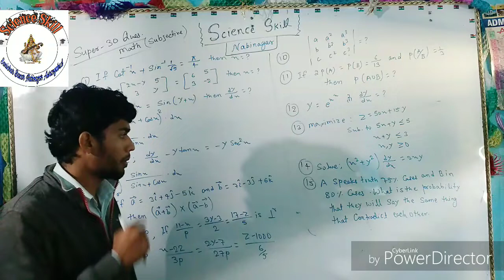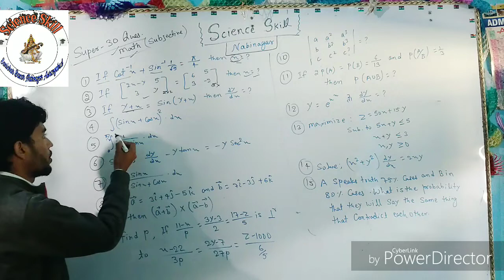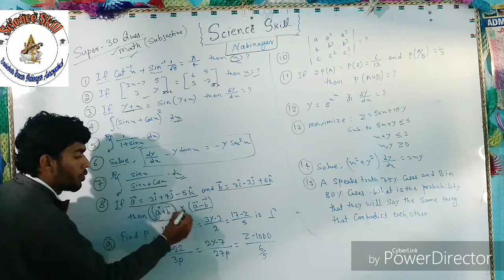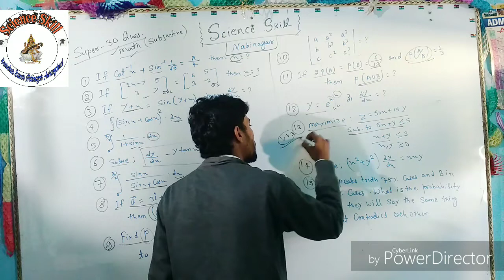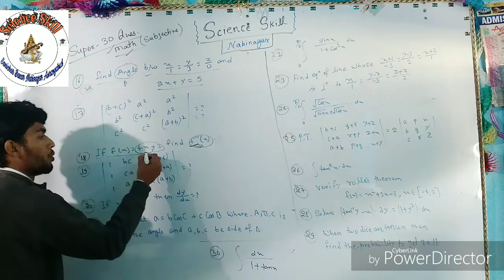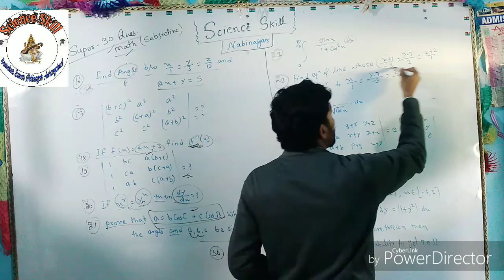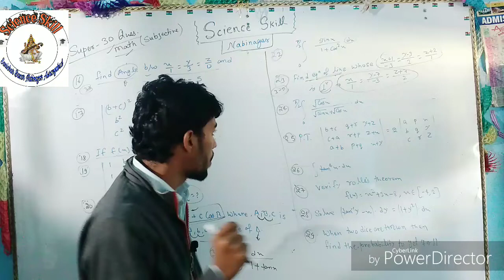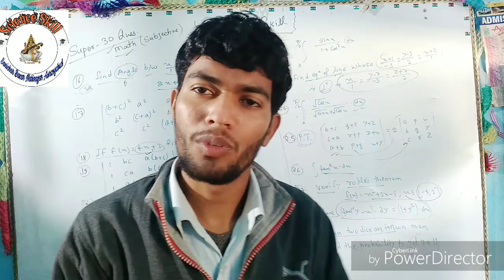Very most Expected Questions of BSEB 12th Math for Exam 15/02/2019 by Vikash Sir